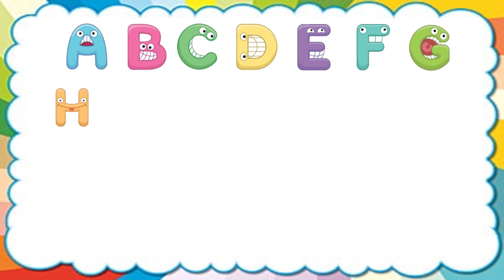ABC Alphabets Song | Alphabets Song For Children | Kids Songs | Toddlers Town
Nursery Rhymes & Songs For Babies By Toddlers Town

Our collection of Nursery Rhyme Songs, Children Songs, Kids Songs, Baby Songs, Nursery Songs, ABC Songs will surely help your kids learn quick with entertainment and good music. Preschool & Kindergarten School Teachers can show our channel which has 3D animation videos to toddlers & babies to teach them basics like ABCD Songs & rhymes. Making learning & education fun is our passion. Hope you like the content we create. Toddlers Town for Kids.